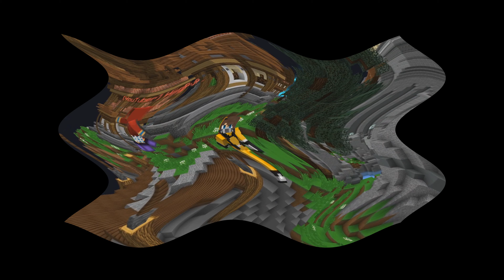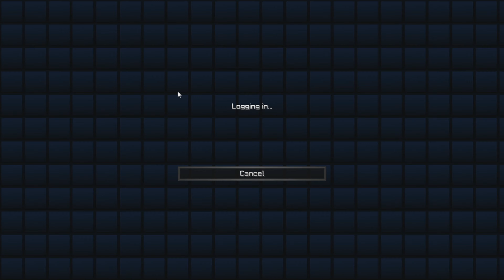X1 ENTRE YOUTUBERS, FUI BANIDO!? #1